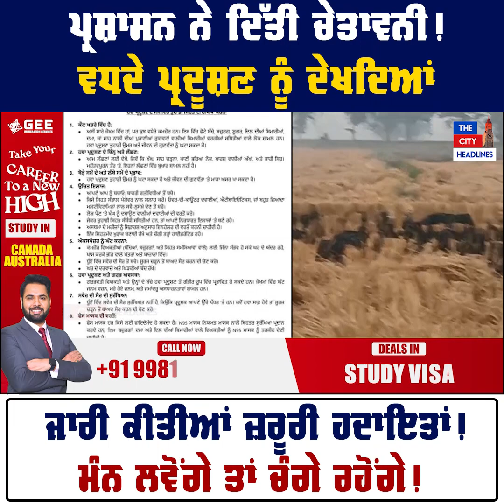Administration ਨੇ ਦਿੱਤੀ ਚੇਤਾਵਨੀ! ਵਧਦੇ Pollution ਨੂੰ ਦੇਖਦਿਆਂ ਜਾਰੀ ਕੀਤੀਆਂ ਜ਼ਰੂਰੀ ਹਦਾਇਤਾਂ...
Administration ਨੇ ਦਿੱਤੀ ਚੇਤਾਵਨੀ! ਵਧਦੇ Pollution ਨੂੰ ਦੇਖਦਿਆਂ ਜਾਰੀ ਕੀਤੀਆਂ ਜ਼ਰੂਰੀ ਹਦਾਇਤਾਂ! ਮੰਨ ਲਵੋਂਗੇ ਤਾਂ ਚੰਗੇ ਰਹੋਂਗੇ!